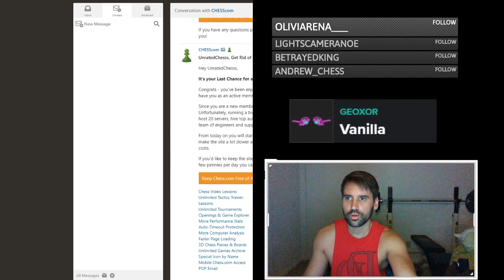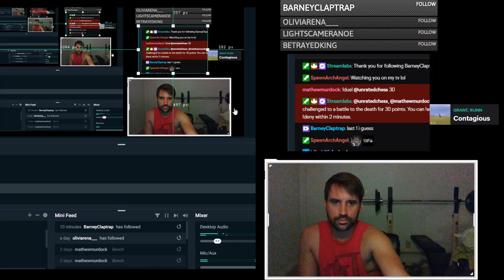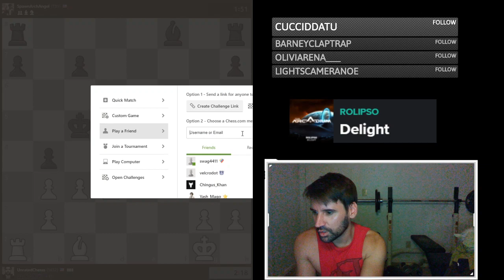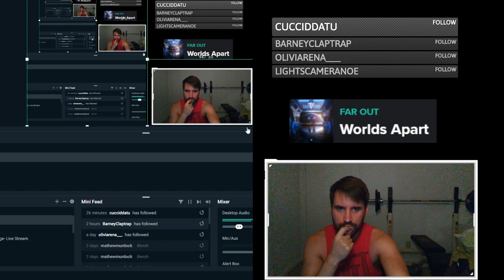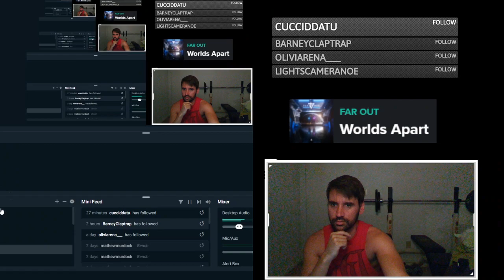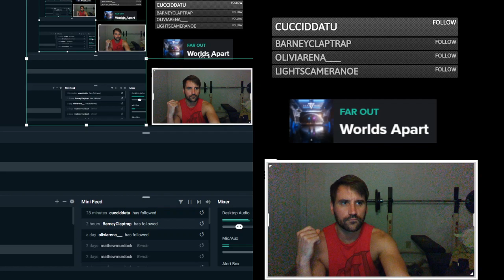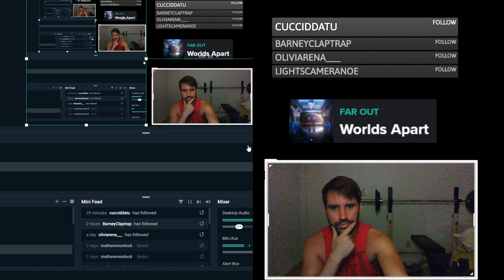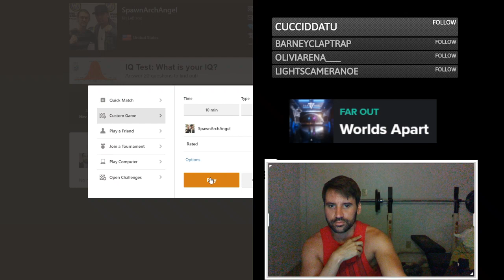Chessberries @ Chess.com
Watch as I eat 200 blueberries and battle viewers on chess.com!